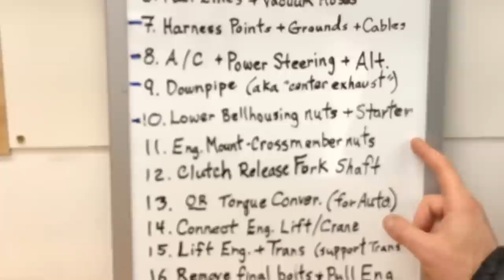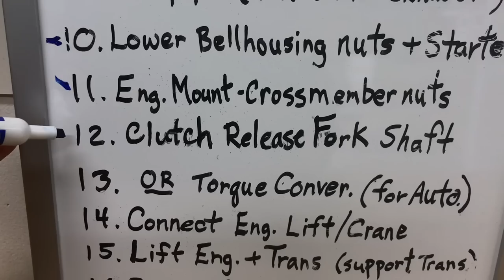Subaru EJ-Series Clutch Fork Shaft Removal Steps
This video is a tutorial on HOW TO REMOVE THE CLUTCH FORK SHAFT AND LOWER ENGINE MOUNT NUTS on any Subaru vehicle. I also walk-through my selection of the BEST TOOLS to use for this task!

This video is part of a "Build Series" (see "Playlists" tab for all videos) for my 1998 Rally Blue Pearl RSTi Coupe (Impreza 2.5RS swapped with a EJ205 turbo engine), which is 1 of only 720 sold in the USDM for 1998. This RSTi Build has come a long way and includes a full archive of videos documenting how to: (1) Pull a EJ-series turbo engine, (2) Replace the head gaskets, (3) Add key upgrades to increase long-term reliability, and (4) Restore the interior to OEM specifications.

*2020 UPDATE:  After working as a professional Hydrogeologist for 15 years, I've decided to embrace the reward I've found in creating YouTube content, my passion for competitive Motorsports, and building relationships with all the people and small businesses that make these communities work. I'M GOING FULL-TIME as a YouTube Creator starting Dec 2020! Hope you'll join me on this journey into the unknown!

SUPPORT THE CHANNEL: If you enjoy the original Subaru content I create for this channel, or find value in the Subaru-related technical resources I provide (PN tables, FSM database, and categorized links to SubaruONLY YouTube Content), or would like to help for any reason, please SUPPORT THE CHANNEL!
   ➤ SHARE these videos (if you liked it, others will too!)

SubaruONLY AMAZON SHOP

➤ FUEL SYS
➤ HEAD GASKET
➤ TIMING SYS
➤ TURBO SYS
➤ MISC. PARTS
➤ COOL STUFF